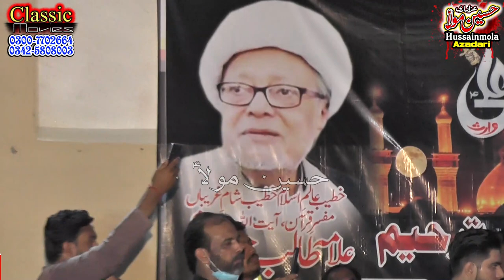کہا ں غریب کا گھر l Syed Farhan Ali Waris Karachi l 17 July 2020 l 27 Chak Shumali Faisalabad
Kahan Ghareeb Ka Ghar
کرم یہ مجلس شبیر نے کیا ورنہ  کہا ں غریب کا گھر اور کہا ں حسین ؑ کی ما ں ؑ
 Syed Farhan Ali Waris Karachi
 17 July 2020 l 27 Chak Shumali Faisalabad
For Isal Sawab Allama Talib Johari Karachi
For Isal Sawab Haji Abdulstar Leusa
For Isal Sawab Marhoomeen Haji Ghulam Ali Leusa